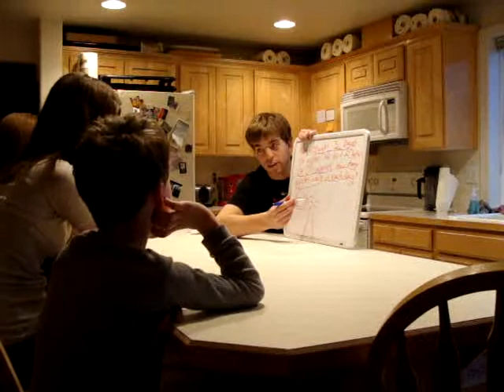Bobby Clements Math Lesson